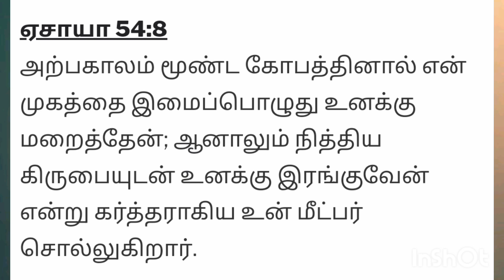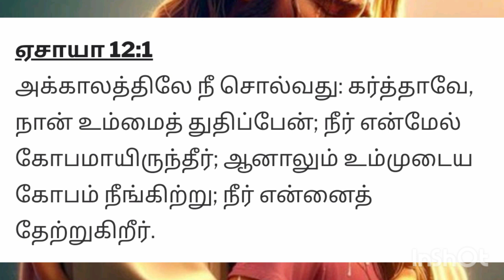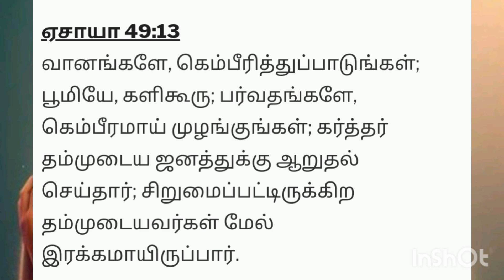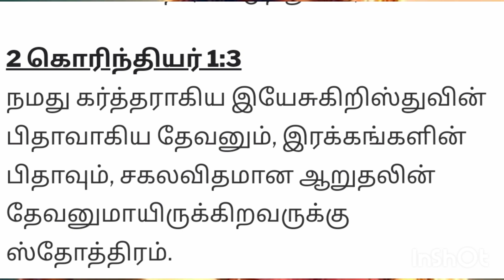ஆறுதல் தரும் 16 வசனங்கள்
hema John Tamil christian songs
non stop Tamil Christian latest worship songs
father berchmans   healing songs
jesus calls dgs dhinakaran  songs
continuous Christian worship songs Tamil
 Christian  worship songs Tamil new
jebathotta jayageethangal  songs
female christian worship songs Tamil
John jebaraj continue songs
Paul thangaiah Jesus songs
piano music christian songs Tamil
 old Tamil Christian  songs golden hits
 Christian songs Tamil for babies
gersson edinbarro songs jukebox
Tamil Christian new songs  jukebox
Tamil christian worship songs
jesus songs  Tamil John jebaraj worship
tamil christian songs without ads
best christian songs of all time Tamil
Tamil Christian group worship songs
Christian songs Tamil traditional
 jesus songs in Tamil and English
Tamil christian songs baby nursery
John jebaraj worship song in Tamil non stop
flute music christian songs Tamil
Tamil new christian songs jukebox
night time melody christian songs Tamil
Tamil worship songs Jacob Koshi
Joseph Aldrin songs  jukebox
children's Christian songs non stop
christian melody songs Tamil collection
jesus songs Tamil father berchmans jukebox
Tamil Christian songs John jebaraj jukebox
christian worship songs Tamil non stop
berchmans jebathotta jayageethangal  songs

Tamil songs video collection
 Christian songs Tamil Jesus calls
Zac poonen Tamil Christian messages latest
light music Christian songs Tamil
christian songs Tamil trending
old Tamil Christian worship songs
action Tamil Christian channel
 christian songs Tamil Daniel jawahar
Tamil christian worship songs  non stop
night time Tamil melody songs
Christian devotional songs
Tamil Christian songs for kids with action
jesus songs
New tamil Christian songs 2024 John jebaraj
RC christian songs Tamil new 2022
John jebaraj songs in Tamil mix
anointed worship songs Tamil
christian songs Tamil jukebox
Anil Kumar jesus songs jukebox
Joel thomasraj song jukebox
vintage Christian songs Tamil
English christian songs jukebox
 Christian songs Tamil karoke tracks
johnsam Jayson hit songs
Christian brothers songs
old Christian songs Tamil jukebox
jesus heart touching songs  tamil
berchmans songs Tamil medley
justin Prabhakaran Christian songs
Christian old melody songs
christian devotional songs Malayalam
Tamil Christian songs karaoke
Tamil Christian songs stage performance
Stephen Zachariah christian songs
Benny Joshua christian songs collection
Tamil Christian morning prayer

Tamil Christian youtube channel

heavenly God ministries coimbatore
blessing bible verses ​ johnjebarajsong​ tamilworship​ tamilchristians​​ tamilcsichurch​​